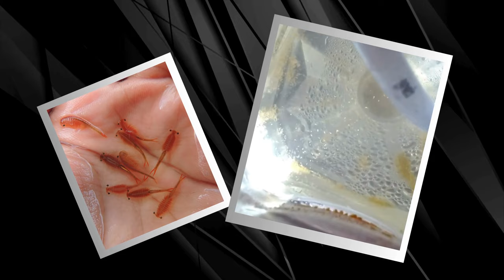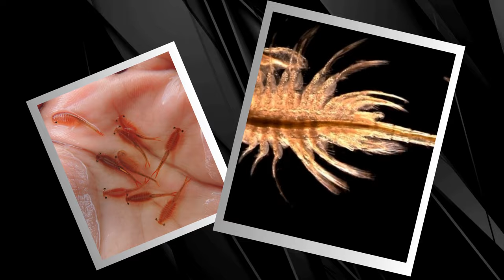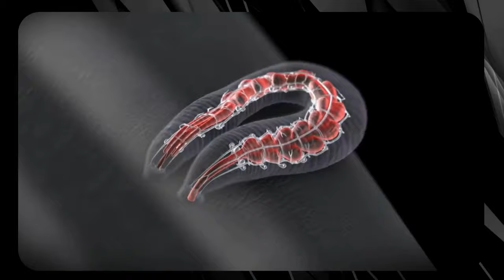Top 10 BIZARRE Strange Animals People Actually Farm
Dive into the amazing wild world of unconventional Agriculture farming! Discover the top 10 most mind-blowing animals that people are actually farming. From quirky pets turned into profitable livestock to jaw-dropping creatures you never knew could be cultivated, this video will blow your mind! Join us as we unveil these extraordinary animals and uncover the fascinating secrets behind their unique roles in agriculture. Don't miss out on this eye-opening adventure into the realm of strange animal husbandry – hit play now! 🚀🌍